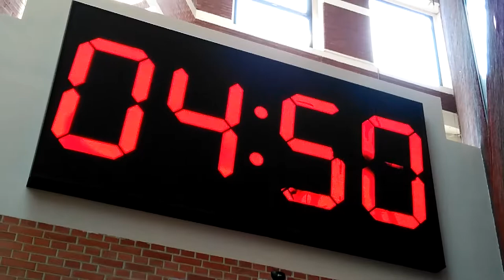Digital clock @Kalverpassage. 'little persons' change the time 🙂